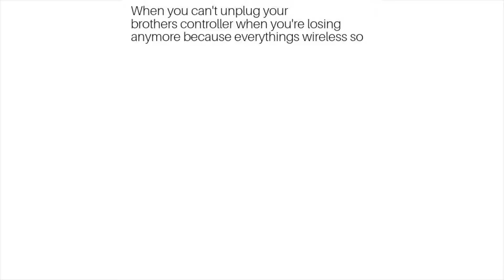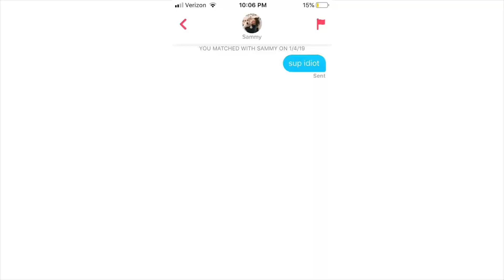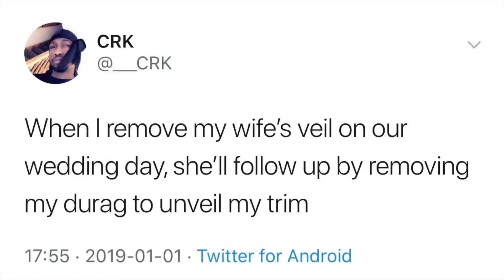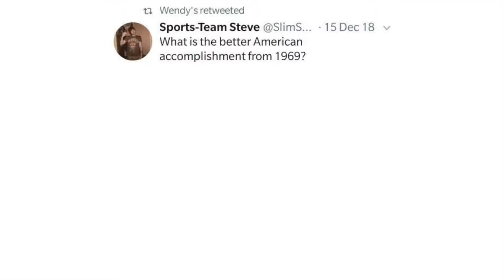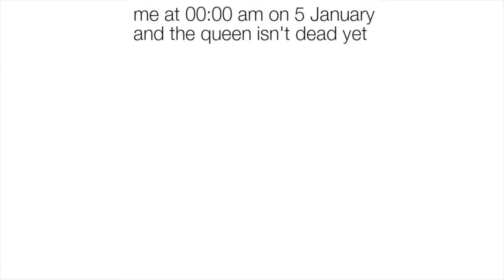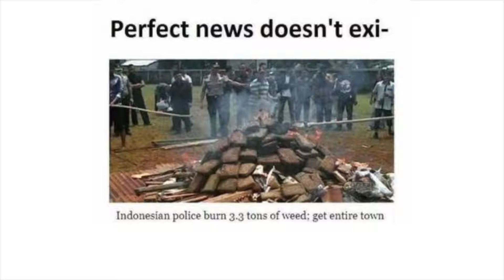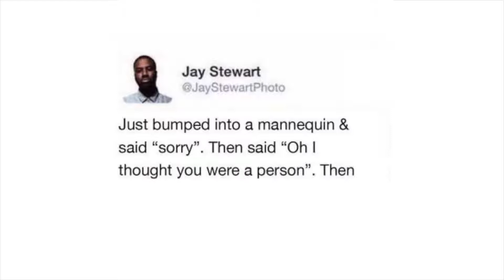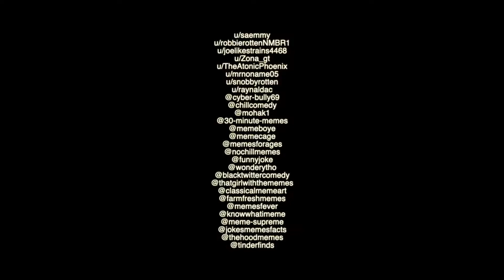Meme Awards v306